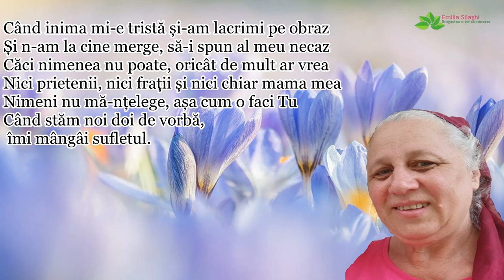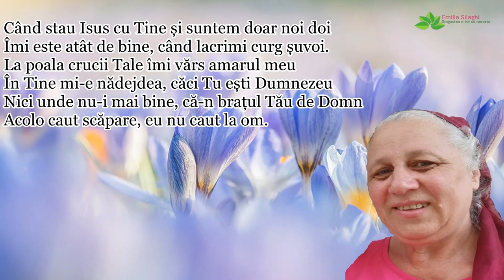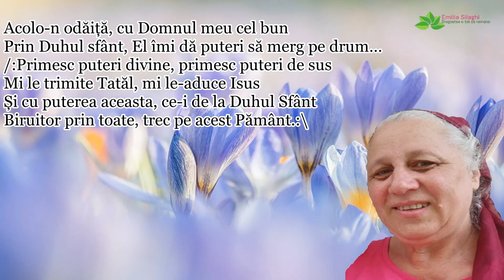Camelia Guțu “Când inima mi-e tristă” [NOU 2023]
Această minunată cântare a fost o mângâiere aseară pt mine, când mă pregăteam să editez video! Slavă Domnului! Îmi doresc sa fie o mângâiere si un balsam si  pt voi cei care aveți nevoie de mângâiere așa cum a fost si pt mine. Dumnezeu sa o binecuvinteze pe sora Camelia Guțu!
Muzica & Versuri: Camelia Guțu | Orchestratie: Sami Lăcătuș | Inregistrare & mixaj: Arman Ludovic | Versurile le gasiti mai jos in descriere | Te rog sa te abonezi la acest canal ca sa te bucuri de urmatoarele postari, multumesc!
Versuri:
1.Când inima mi-e tristă și-am lacrimi pe obraz
Și n-am la cine merge, să-i spun al meu necaz
Căci nimenea nu poate, oricât de mult ar vrea
Nici prietenii, nici frații și nici chiar mama mea
Nimeni nu mă-nțelege, așa cum o faci Tu
Când stăm noi doi de vorbă, îmi mângâi sufletul.

2.Când stau Isus cu Tine și suntem doar noi doi
Îmi este atât de bine, când lacrimi curg șuvoi.
La poala crucii Tale îmi vărs amarul meu
În Tine mi-e nădejdea, căci Tu ești Dumnezeu
Nici unde nu-i mai bine,că-n brațul Tău de Domn
Acolo caut scăpare, eu nu caut la om.

3. Am căutat la oameni n-au putut face nimic
Degeaba am așteptat ajutorul n-a venit
Ce poate face omul? omu-i neputincios!
Singurul care poate, e Isus Hristos!
Căci nimeni nu cunoaște, mai bine inima mea
Decât Tatăl din ceruri, El locuiește-n ea.

4.Acolo-n odăiță, cu Domnul meu cel bun
Prin Duhul sfânt, El îmi dă puteri să merg pe drum…
/:Primesc puteri divine, primesc puteri de sus
Mi le trimite Tatăl, mi le-aduce Isus
Și cu puterea aceasta,ce-i de la Duhul Sfânt
Biruitor prin toate, trec pe acest Pământ:\